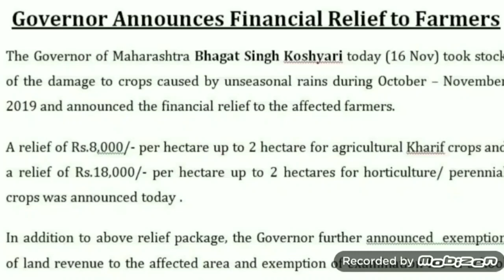नुकसानग्रस्त शेतकऱ्यांना 36000 रुपयापर्यंत ची मदत राज्यपालांनी जाहीर केली